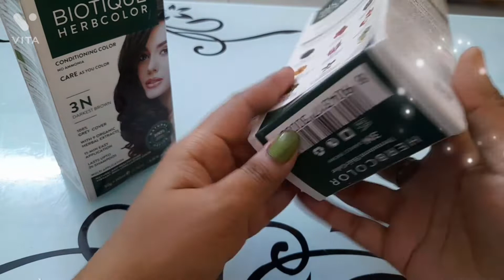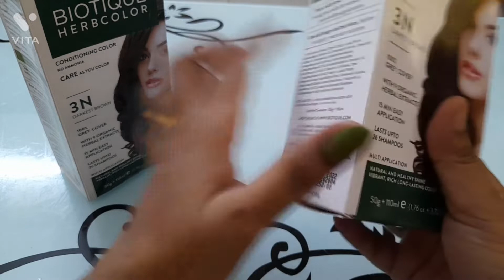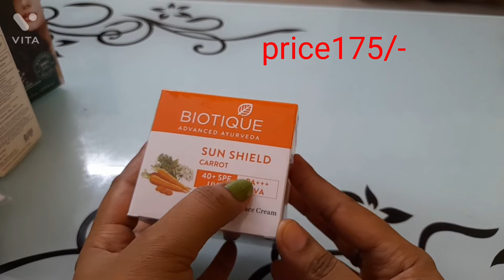Biotique hair colour & sunscreen review👌👌 from nykaa Rashmi's collection 2022 link in description👇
biotique product review
best color review
best sunscreen review
best product lowest price review